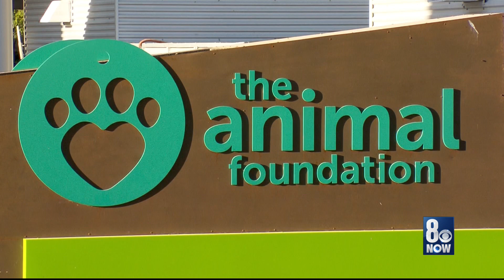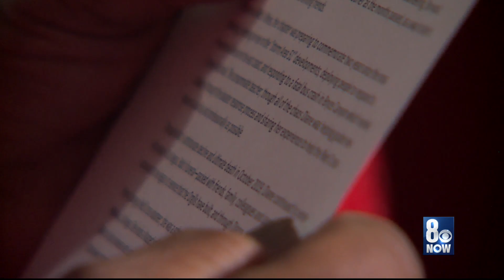Remarkable Women: Diane Orgill helps those who are most vulnerable